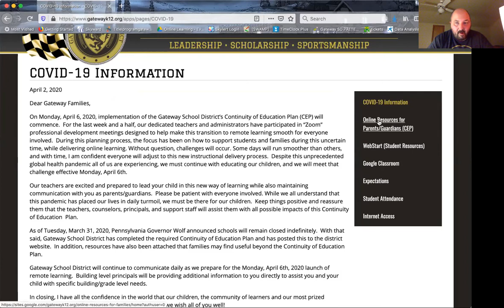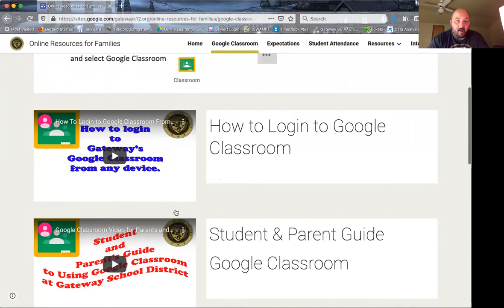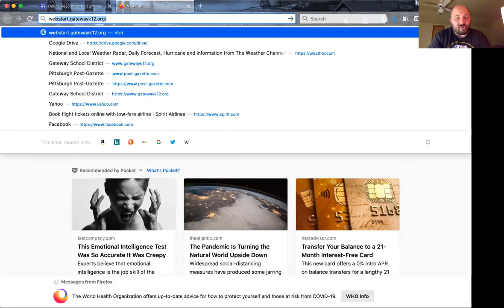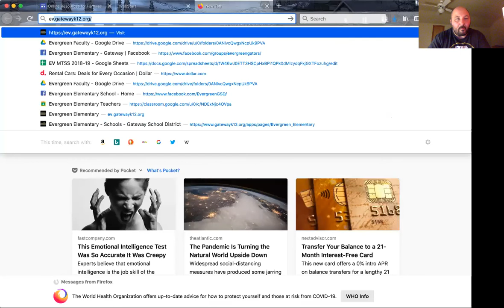Parent Update April 5, 2020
Update for Evergreen Parents, Gateway School District